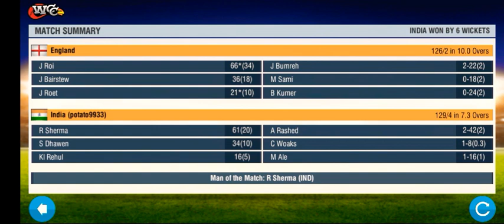India vs England 2021| Highlights|live|latest | WCC2 | World Cricket Championship 2